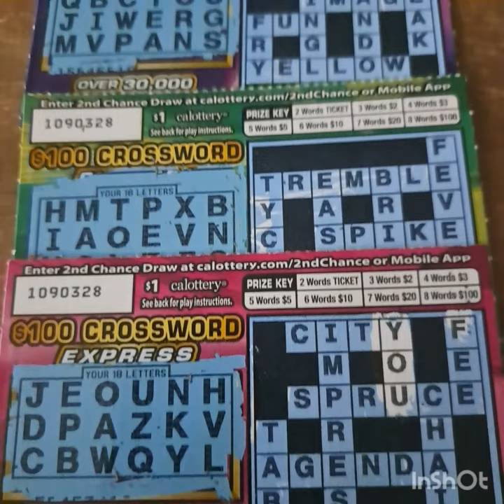💲100 Crossword Full of 100's#shorts#short#fyp#gaming.